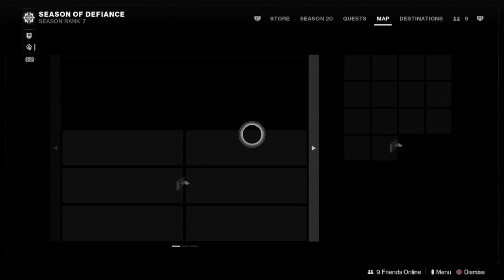Destiny 2 Lightfall: Two Strikes And A Crucible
Technology used
Gaming PC
Current Game I’m Playing